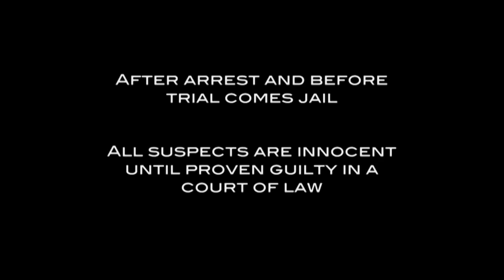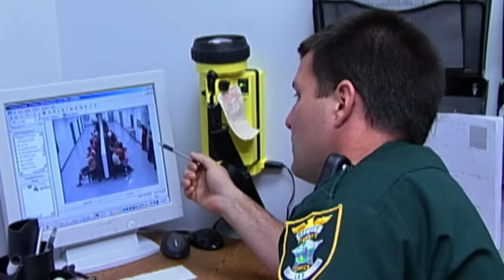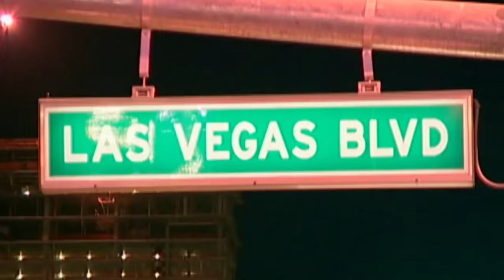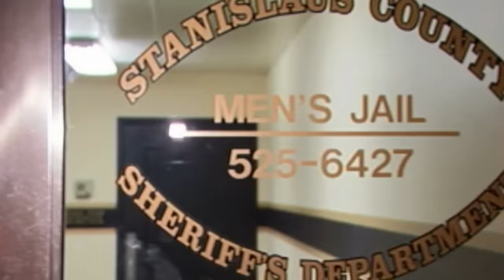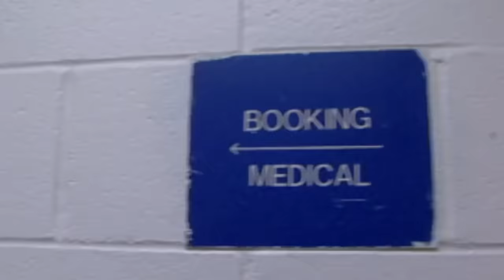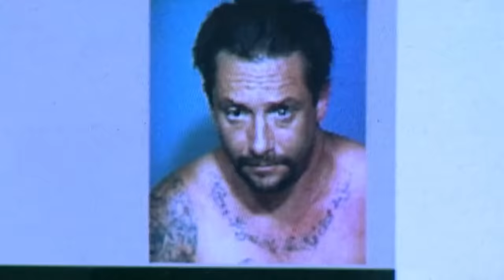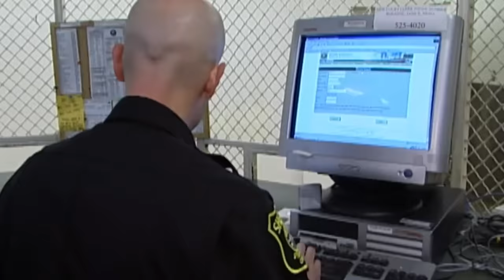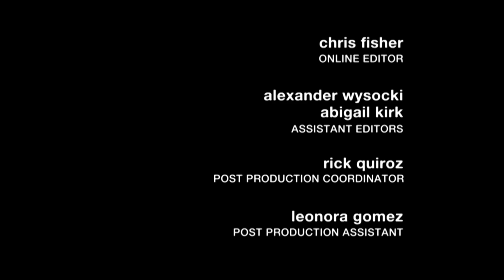Jewelry Cut Off in Jail: Woman Accused of Dine-and-Dash | Full Episode | JAIL TV Show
In FT Myers, FL, an inmate is subdued after refusing to follow commands. In Las Vegas, NV, a woman accused of running out on a restaurant tab has her jewelry cut off in jail. In Modesto, CA, a man is brought in on criminal threats of violence and discusses his long prison history.